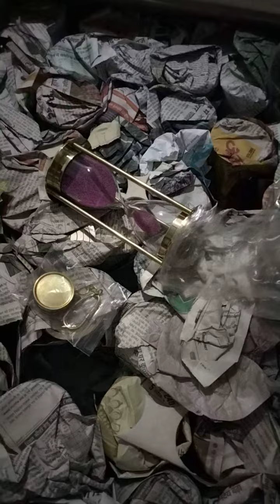brass hourglaas Manufacturing co. nauticalexports.com stoks antique products